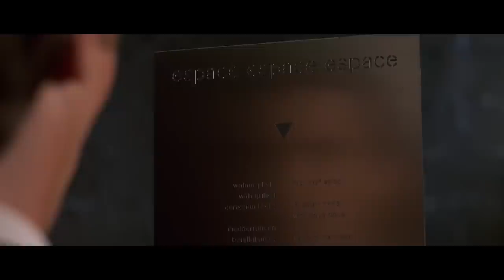New Order - Blue Monday - American Psycho (Video Music) 🔪🔪🔪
Movie:
American Psyco (2000)

Song:
New Order - Blue Monday